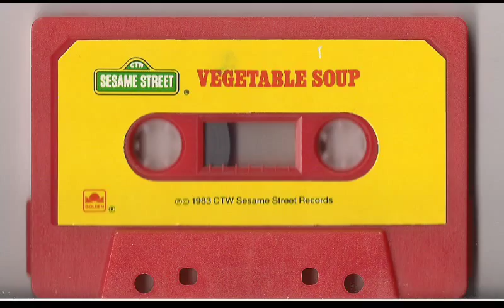Sesame Street Vegetable Soup Cassette Tape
Story by Judy Freudberg and Tony Geiss